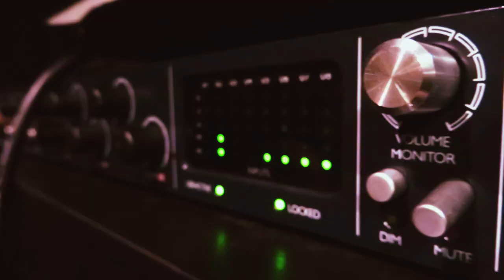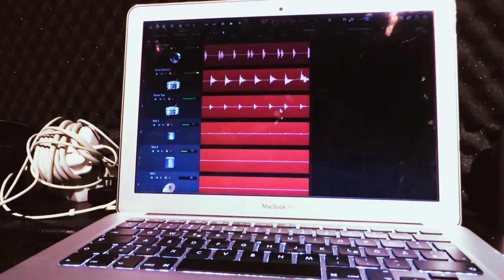Eugene Ryabchenko - Possessed - Death Metal (cover)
Possessed - Death Metal cover by Castrum (UA), drum playthrough by Eugene Ryabchenko (Afgrund, Castrum, Locracy).

Special thanks to:
Adriano Tomasetti and Vienna Slaughterhouse Studios for the recording session.

WATCH MY COVERS HERE:

ALL SHALL PERISH - There Is No Business To Be Done On A Dead Planet (feat. Kevin)